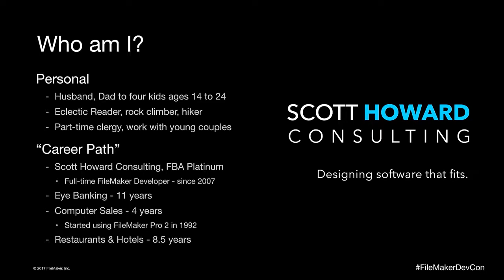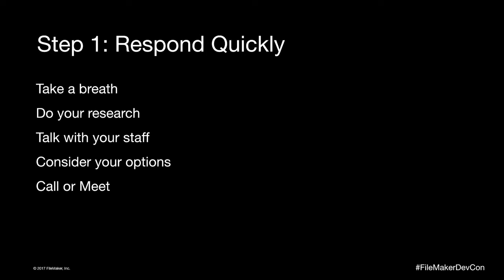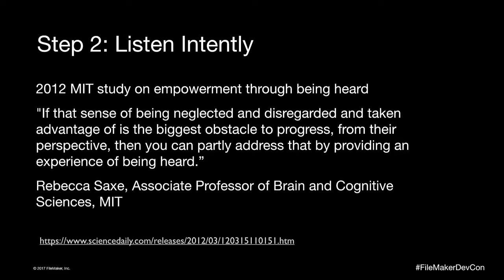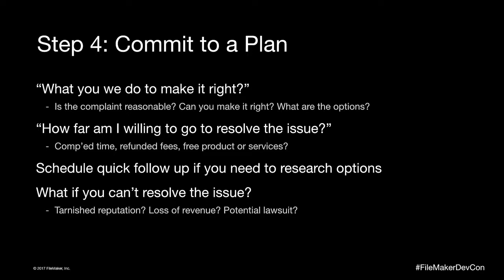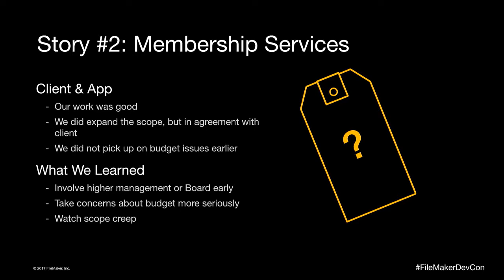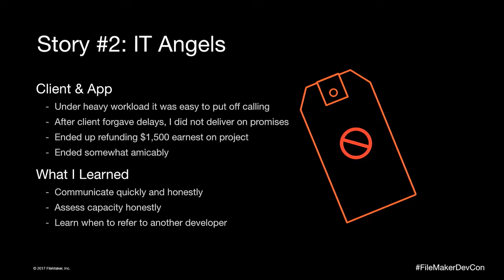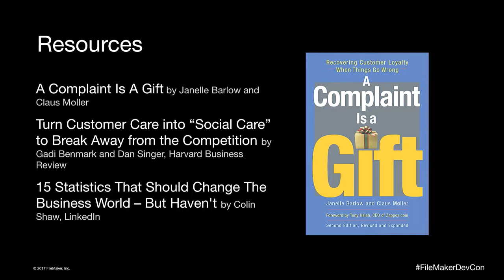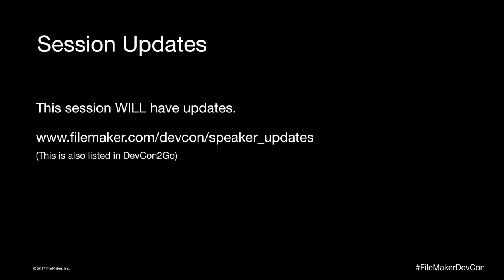Beyond Damage Control: Reversing Bad Client Experiences (Business 008)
Beyond Damage Control: Reversing Bad Client Experiences (BUS008)
Session Speaker: Scott Howard

Session Description
Your client is furious. The project you invested weeks in is toast. Can things get any worse? This session will show you how to recover from these experiences and strengthen relationships with your clients. You will hear real-life experiences, including how to exit bad relationships gracefully.

In this session, we'll present processes to help you maintain client satisfaction, tips for spotting problems before they happen, and resources for improvement. Learn how to turn customers into fans—and effective marketers!

Recommended Background
Happy clients are one of the main ingredients to your success.

Session Objectives
* Learn steps to recover your client’s confidence after a mistake
* Spot the signs of problems before they happen
* Put in place processes to help maintain client satisfaction
* Embrace the opportunity to learn and improve